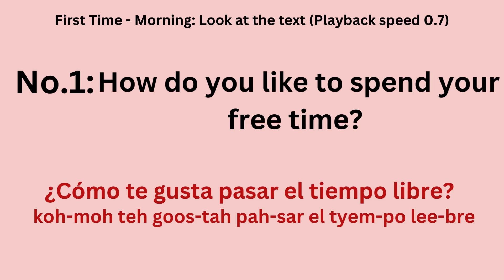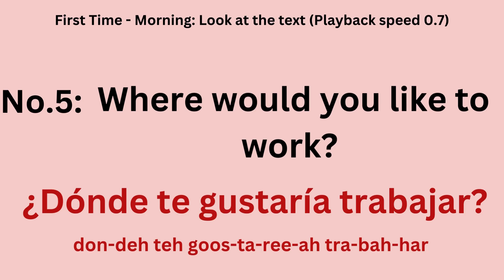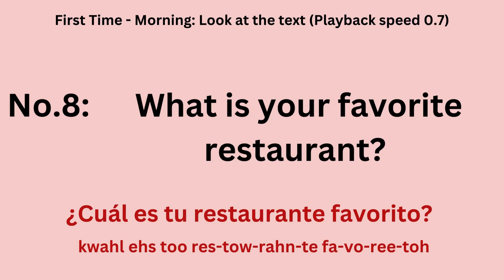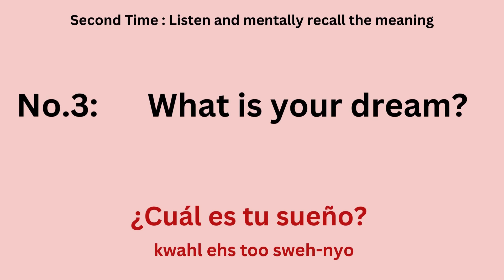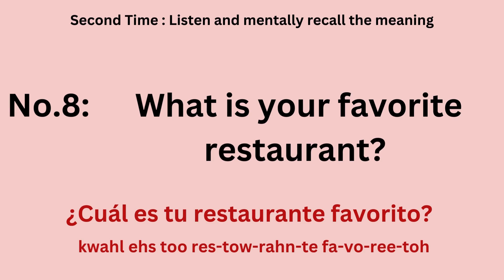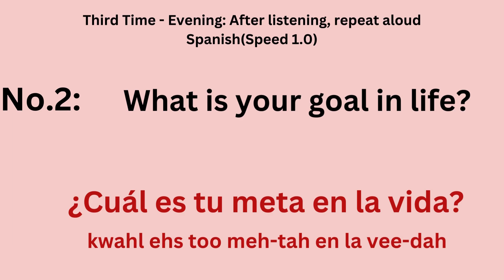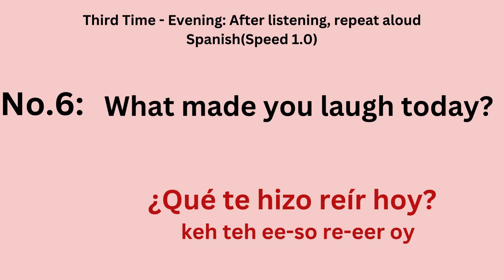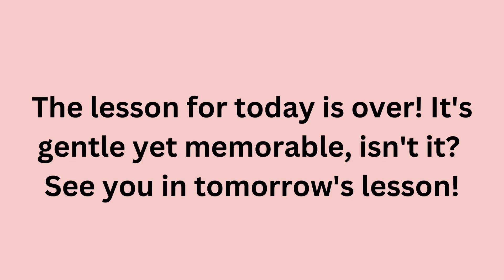Learning 100 Spanish Phrases For Every Conversation - NO MEMORY REQUIRED! Day 10 END!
00:00 Effective Listening Guide
00:20 Listen 1 in the morning
06:42 Listen 2 at noon
11:31 Listen 3 in the afternoon (evening)

Are you ready to embark on a journey to master the art of Spanish conversation without the need for memorization? Our video, "Learning 100 Spanish Phrases For Every Conversation - NO MEMORY REQUIRED!" is your key to unlocking the Spanish language effortlessly and naturally.

In this video, we have compiled a comprehensive list of 100 common Spanish phrases that are essential for everyday communication. Whether you're a beginner or looking to refresh your language skills, this video is tailored to your needs.

Our approach is simple and effective. We focus on practical, real-life phrases that will enable you to engage in conversations, connect with Spanish speakers, and navigate various situations with confidence. The best part? You don't need to stress about memorization. We've designed this video to help you grasp the phrases organically, making learning Spanish a breeze.

With clear pronunciation, engaging visuals, and interactive exercises, you'll quickly find yourself immersed in the world of Spanish conversation. We cover greetings, introductions, common questions, and more.

No more struggling to recall vocabulary or feeling anxious about conversations. This video will empower you to express yourself naturally and authentically in Spanish. By the end, you'll be well-equipped to hold conversations on various topics with native speakers, making new friends, and enhancing your language skills.

Unlock the world of Spanish conversation today with "Learning 100 Spanish Phrases For Every Conversation - NO MEMORY REQUIRED!" Embrace the language, connect with people, and enjoy the journey of learning Spanish effortlessly. Start your adventure now!
In day 9, we will learn Spanish phrases:
¿Cómo te gusta pasar el tiempo libre?  -  How do you like to spend your free time?
¿Cuál es tu meta en la vida?  -  What is your goal in life?
¿Cuál es tu sueño?  -  What is your dream?
¿Cuál es tu color favorito?  -  What is your favorite color?
¿Dónde te gustaría trabajar?  -  Where would you like to work?
¿Qué te hizo reír hoy?  -  What made you laugh today?
¿Cómo te sientes acerca de [algo]?  -  How do you feel about [something]?
¿Cuál es tu restaurante favorito?  -  What is your favorite restaurant?
¿Qué te inspira?  -  What inspires you?
¿Cuál es tu destino de viaje soñado?  -  What is your dream travel destination?